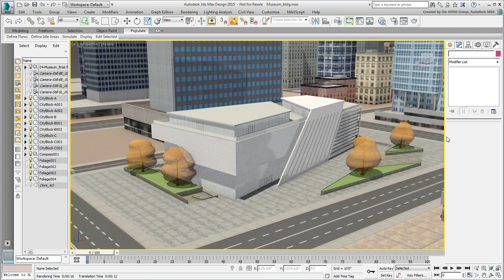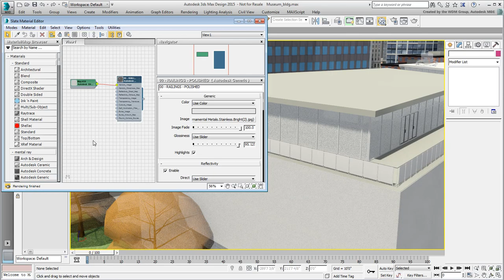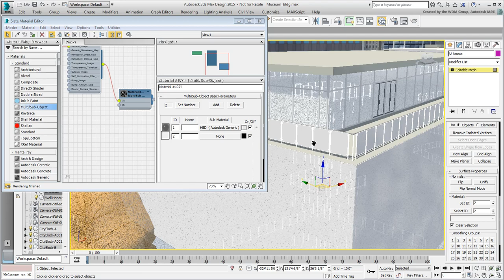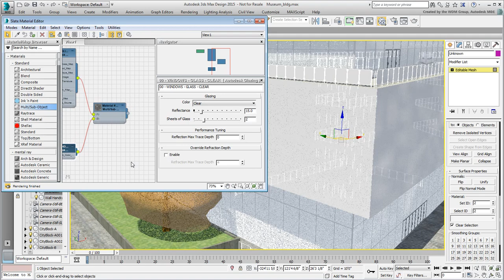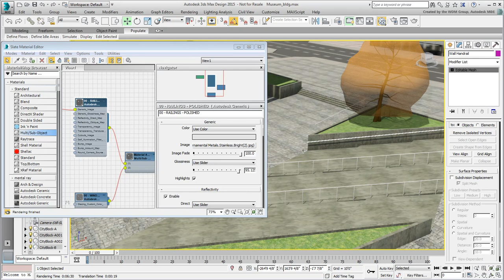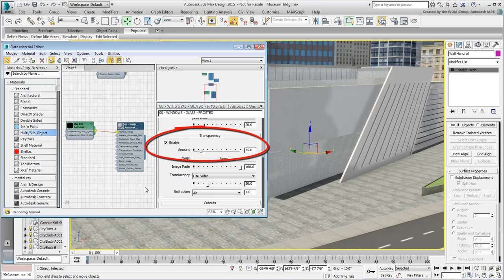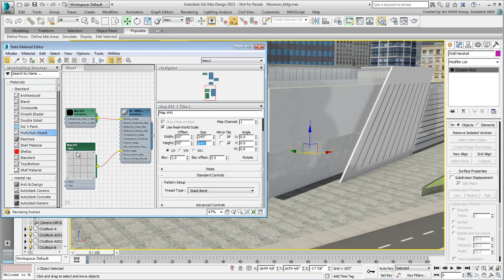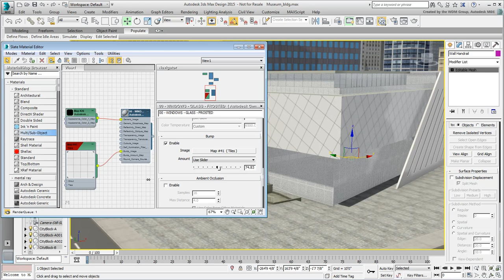3ds Max and Revit Interoperability - Part 14 - Adjusting the Building Materials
In this tutorial, you adjust the remaining building materials that need it to get the scene ready for animation.
Level: Intermediate
Recorded in: 3ds Max 2015